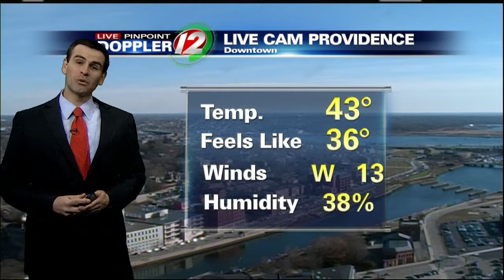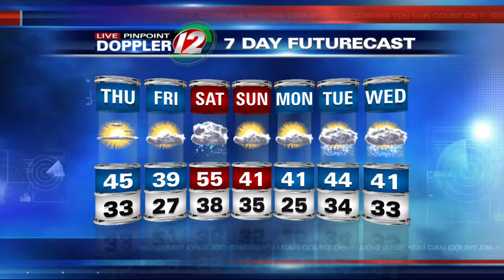Live Pinpoint Dopper 12 Futurecast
Meteorologist Pete Mangione has your Futurecast for Thursday December 4, 2014.